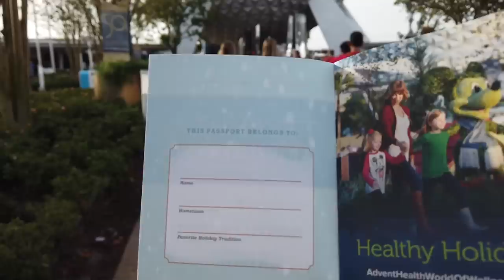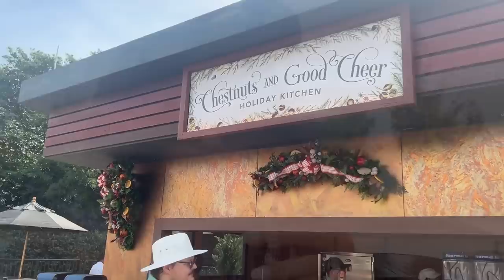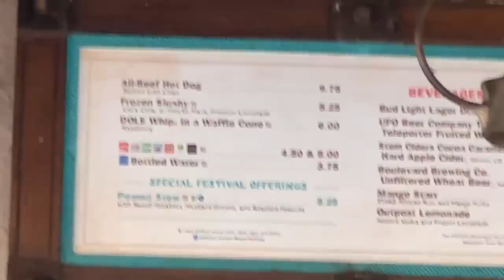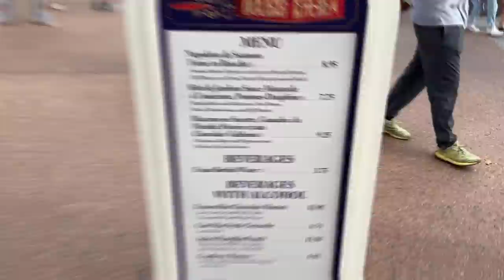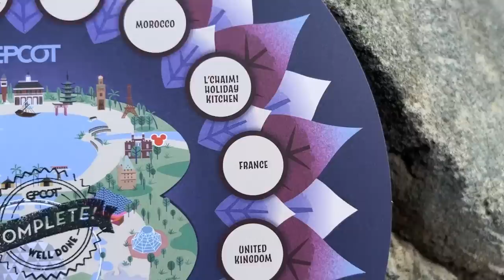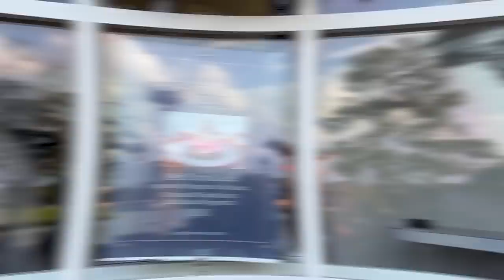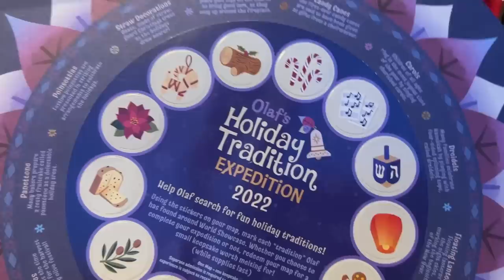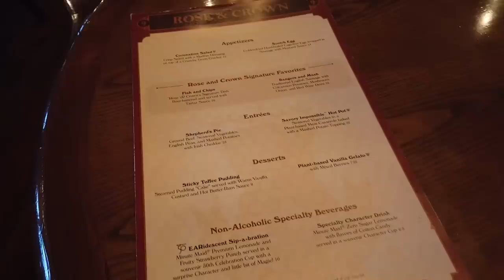EPCOT Festival of the Holidays: EVERY Food Booth, Cookies, & a Guardians of the Galaxy Holiday Ride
EPCOT International Festival of the Holidays is BACK for 2022! We're headed to the shortest festival of the year to make the MOST of all the festival food booths, entertainment, celeb appearances, ride overlays, and holiday cheer. Come along with the AllEars team to see it all!